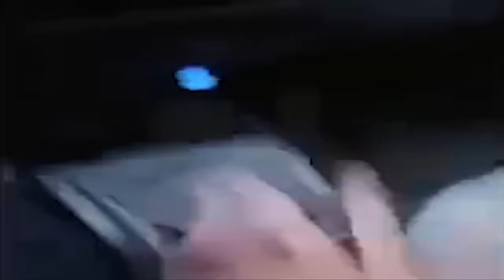Inikah Yang Kelen Mau? Double AWM